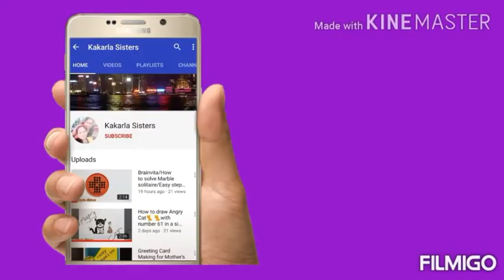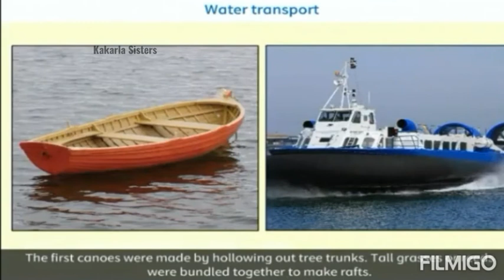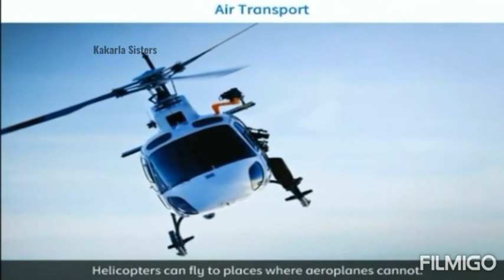Grade IV / EVS / Transport Then and Now / CBSE - Class 4 / Modern Means of Transport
Hai Viewers,

Here is our new video on Transport Now and Then / ModernMeans of Transport / Grade IV / EVS / CBSE

With Love
Kakarla Sisters

Follow our videos:
how to draw sense organs
https:/youtu.be/watch?v=sx3zehbtsfs&t=57s